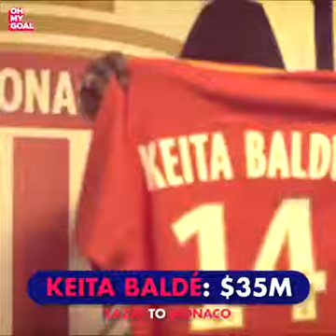1st Neymar 🇧🇷3rd Dani Alves 🇧🇷4th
1st : Neymar 🇧🇷
3rd : Dani Alves 🇧🇷
4th : James Rodriguez 🇨🇴
The 10 best deals of this summer transfer window 🔥